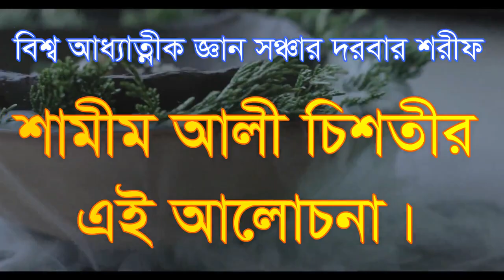আত্ন জ্ঞান বিনে আত্নার উদ্ধার নাই atto gyan bine attar oddar nai